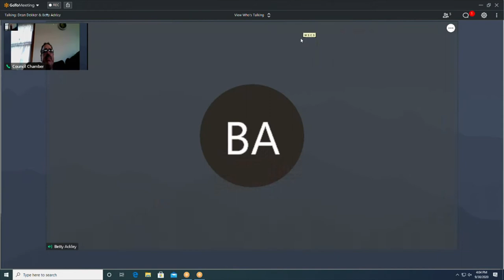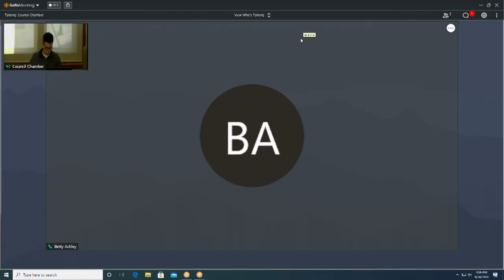LHPS 09302020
CITY HALL - COMMON COUNCIL CHAMBERS - THIRD FLOOR